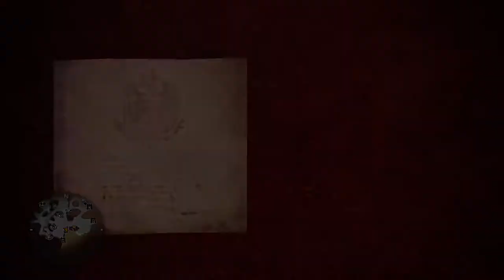Monster Hunter World: Iceborne_20191021220859